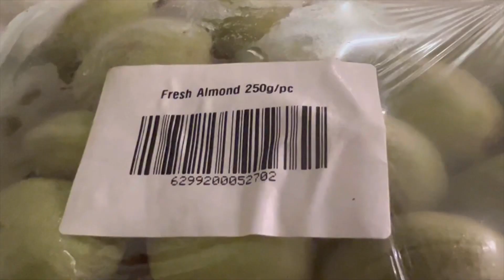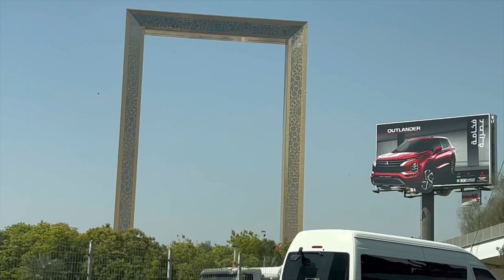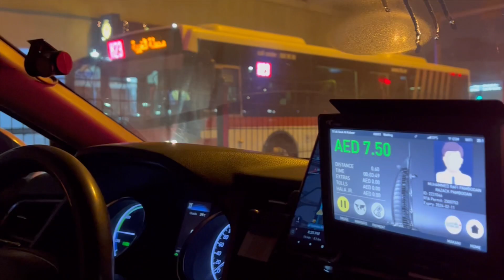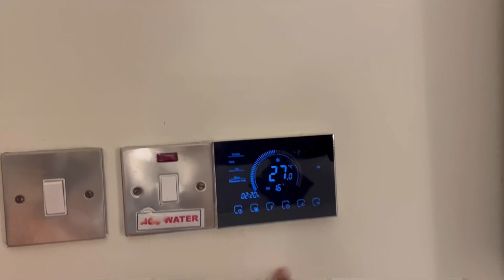MEENA BAZAAR | DUBAI VLOG 6 | AATISH ARORA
Aj hum Meena bazaar gye Thodi shopping krne
Zda cash nhi tha toh hu mne zda kch nhi liya
Or Raat ko phir mere room mei prblm thi toh mne apna room change kiya

hit likes.